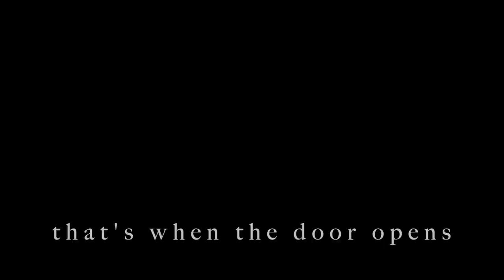The Wizard (For Julian)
By Australian journalist, poet and painter, Caitlin Johnstone
"Multimedia piece I made for Assange's 50th birthday"